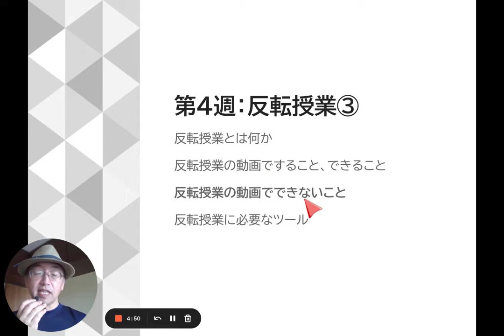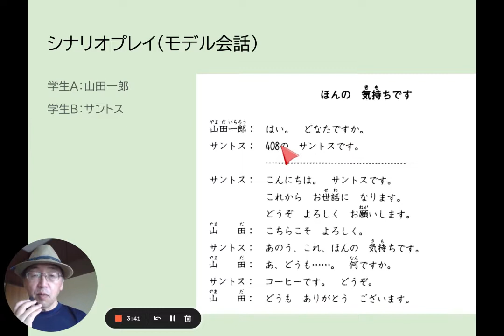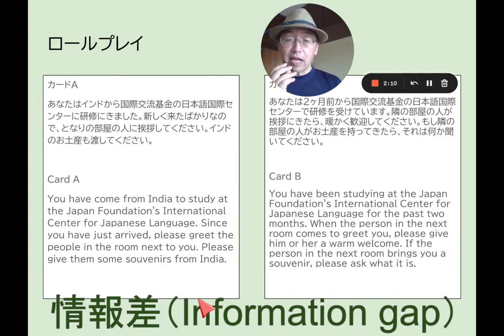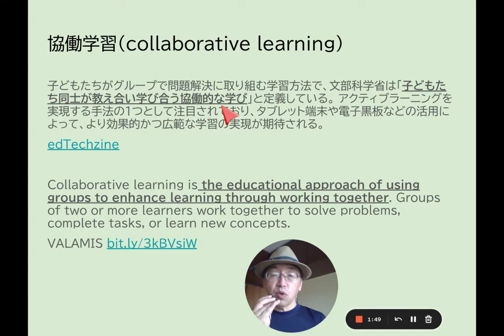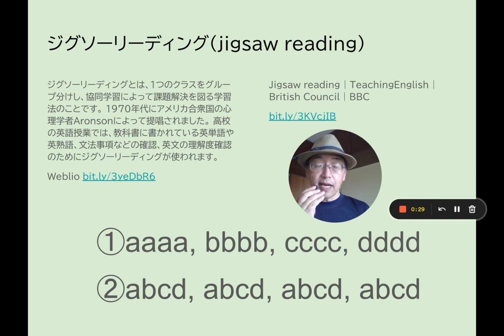04C 反転授業③ 動画ではできないこと